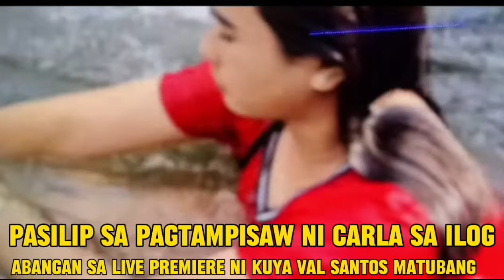CARLA NAGTAMPISAW SA ILOG | KALINGAP RAB | VAL SANTOS MATUBANG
CARLA NAGTAMPISAW SA ILOG | KALINGAP RAB | VAL SANTOS MATUBANG | KUYA JOMAR VLOG
dara KALINGAP RAB
melca KALINGAP RAB
veancy KALINGAP RAB
rose ann KALINGAP RAB
eden KALINGAP RAB
joy KALINGAP RAB
carla KALINGAP RAB
peniel KALINGAP RAB
kc kalingap rab
dara KALINGAP RAB
melca KALINGAP RAB
veancy KALINGAP RAB
eden KALINGAP RAB
joy KALINGAP RAB
carla KALINGAP RAB
peniel KALINGAP RAB